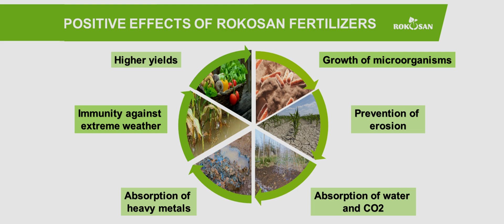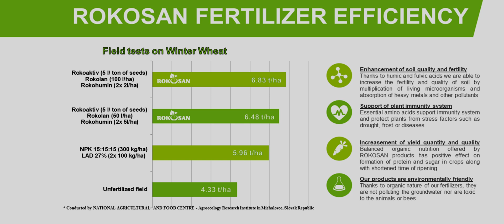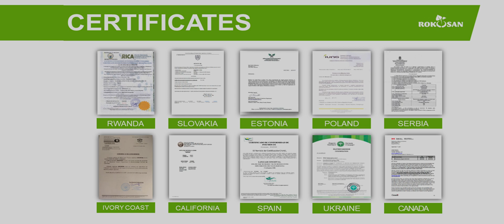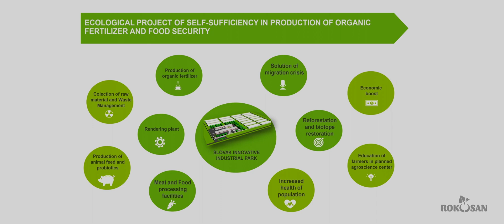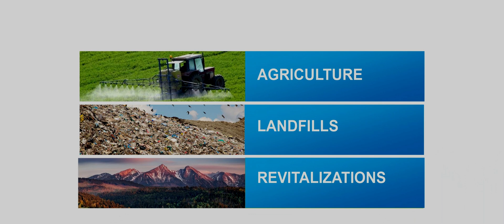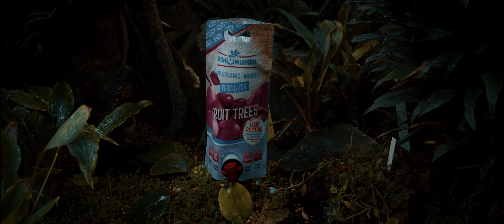Rokosan Introduction 2024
Slovak company ROKOSAN Ltd. is introducing revolutionary technology of processing animal waste into high-end amino acid fertilizer.

 We have developed an unique wasteless technology based on the utilization of renewable resources (poultry feathers, horns and hooves).

Our technology  is globally sustainable, innovative and progressive. Ecological Project of Greening, Self-Sufficiency and Food Security is bringing a solution for any country that wants to be self-sufficient in production of organic fertilizers and have a healthy nation and clean environment.

List of speakers :
Muazu B.S. Ilelah, MA, Sales Manager for African Markets
Natalia Ilelah,MA, Project manager